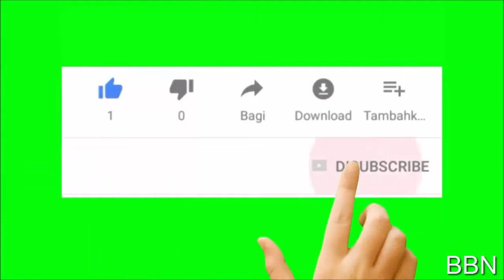Most Beautiful Women in the World 2020 l Prettiest Women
Glamorous, no one can avoid staring at them even for a moment. Today I show you the most beautiful girls in the world

FOLLOW ON .THIS